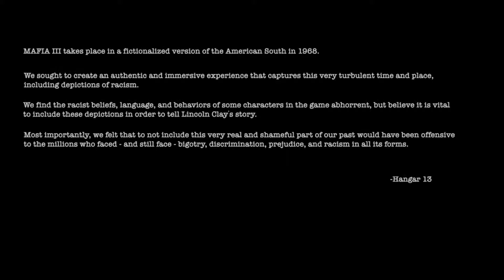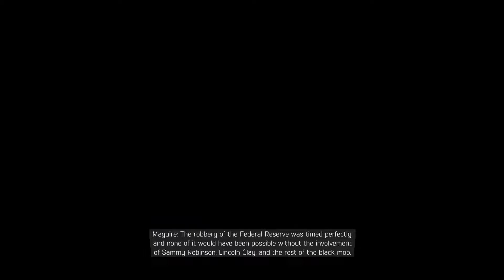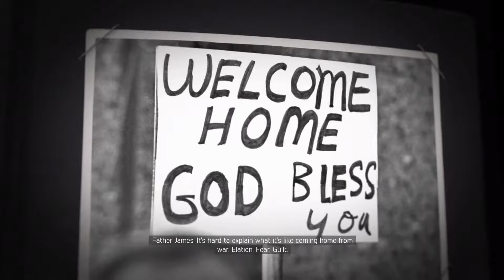Unforgiven nightmare; Mafia 3 (hard)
This is the squeal of the greatest game made mafia 2.